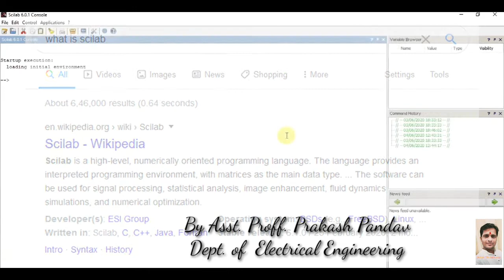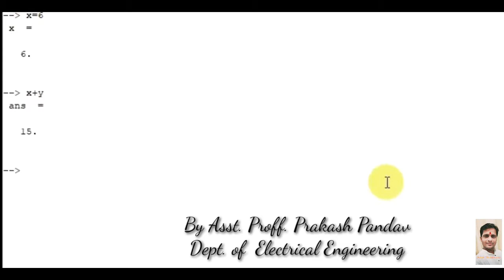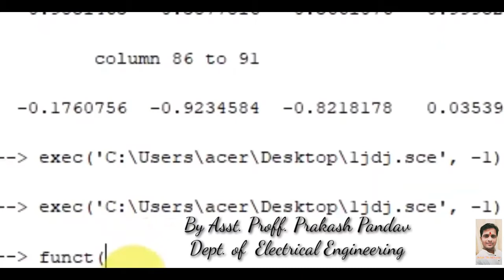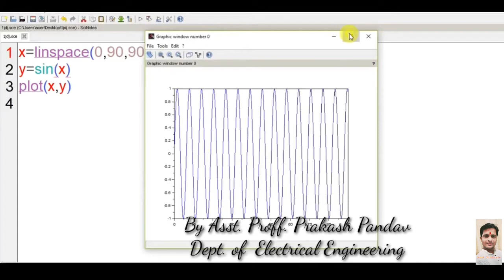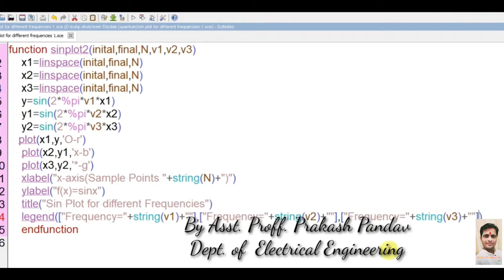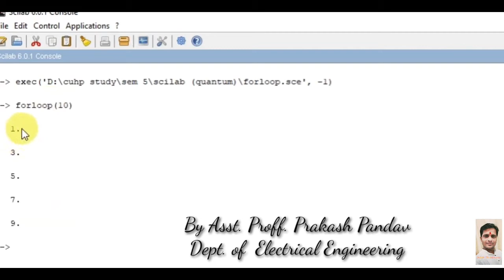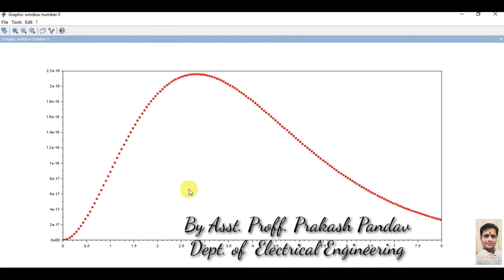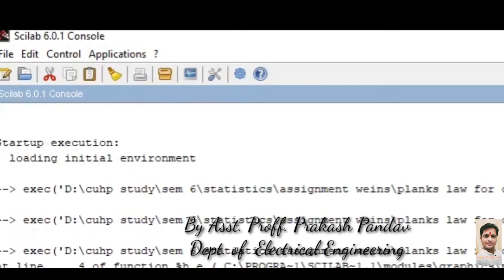Fundamentals Tutorial of Scilab. Engineering और Physics के प्रोब्लेम्स सॉल्व करनेके लिए Sailab सीखे।